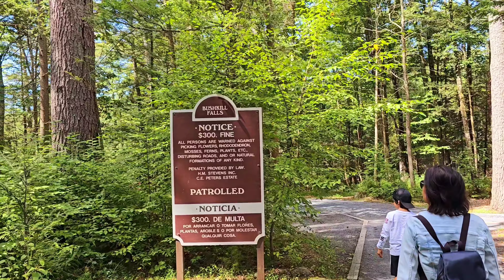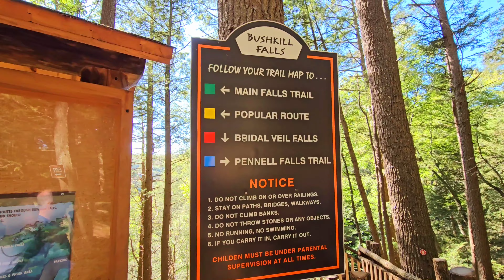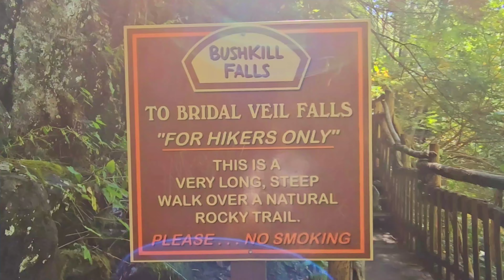Hiking around Bushkill Falls